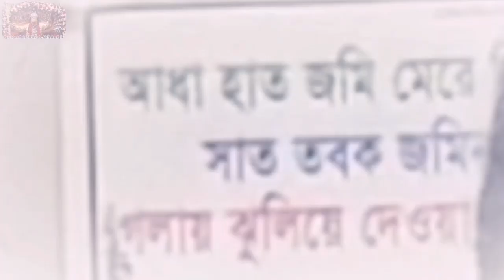দশই মহরমের অবাক করা কথা! Last part.